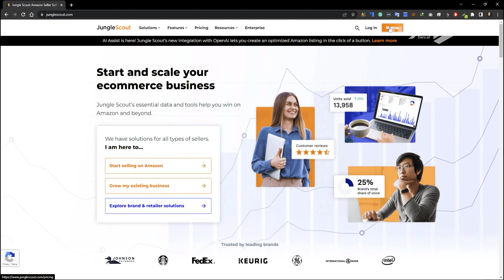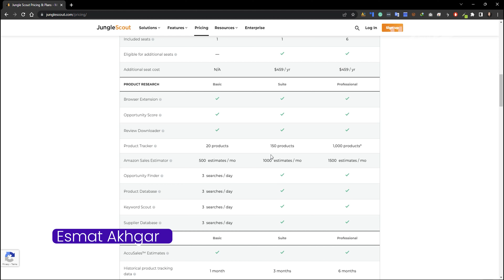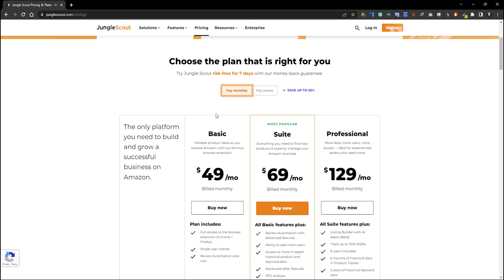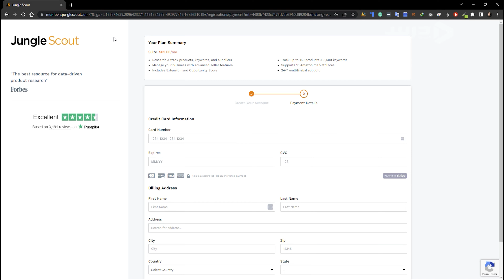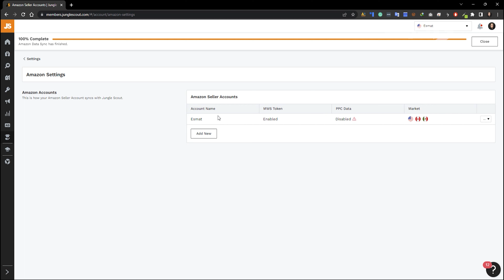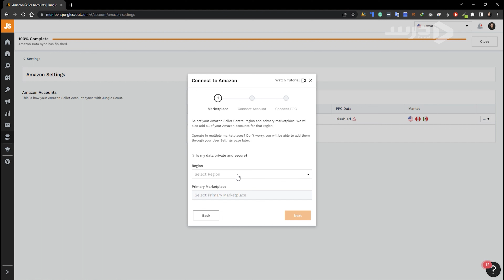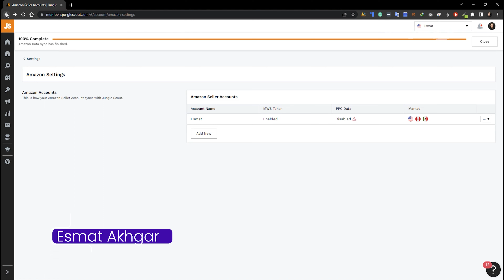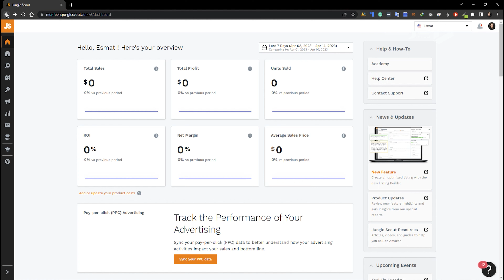8- Jungle Scout - جنگل اسکوت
در این درس با نرم افزار جنگل اسکوت آشنا میشویم و یاد میگیریم چطور حساب کاربری خود را ایجاد کنیم.